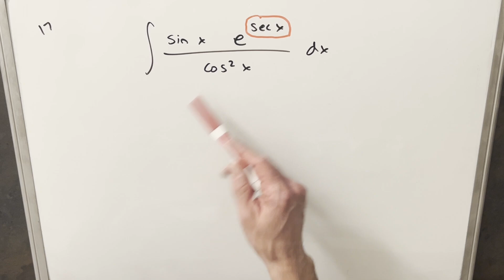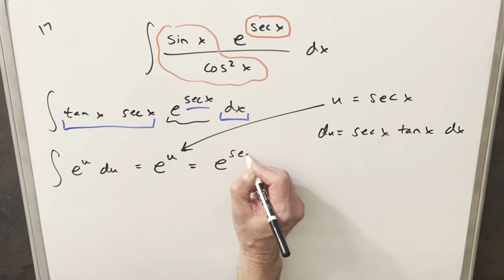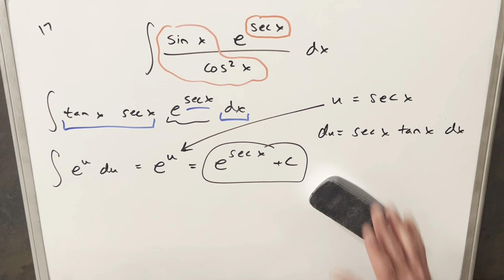MIT Integration Bee 1991 #17